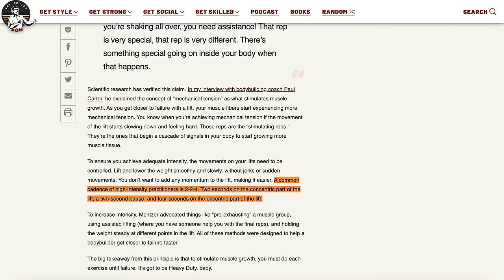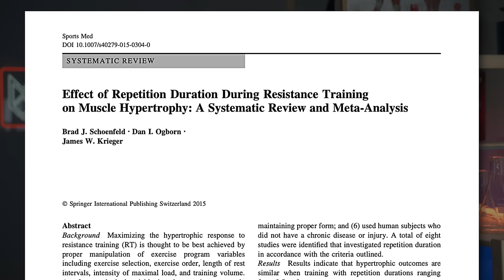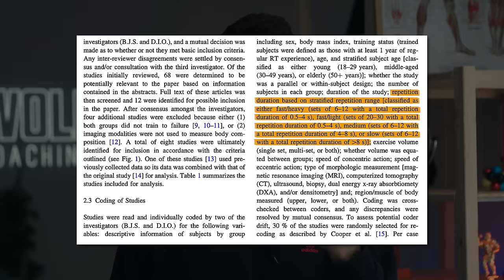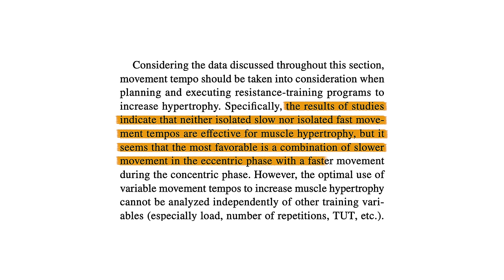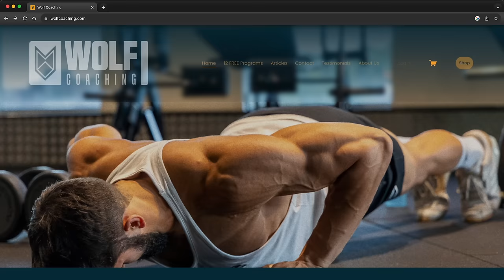SLOW vs FAST REPS: Which is BETTER for MUSCLE GROWTH?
In this video, Dr. Milo Wolf breaks down the research on repetition tempo for muscle building.  Are slow reps better for muscle building due to time under tension? Or are fast reps just as effective? You may just find that many roads lead to Rome.

"SLOW vs FAST REPS: Which is More Effective for MUSCLE GROWTH?"